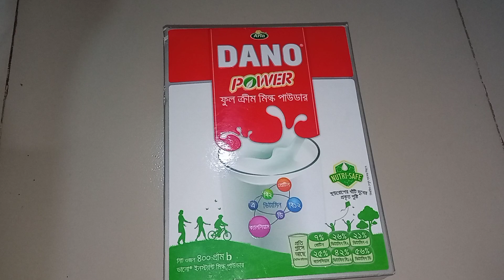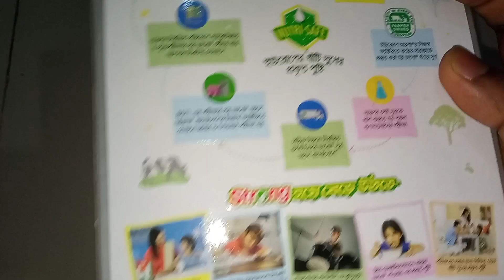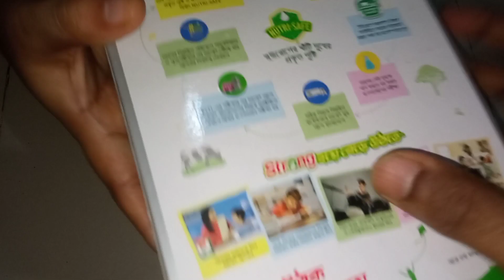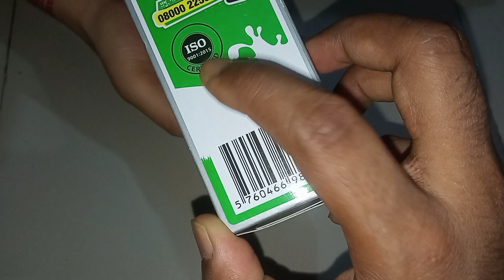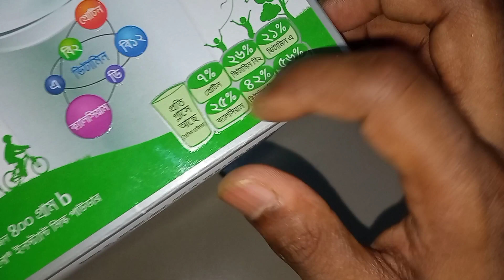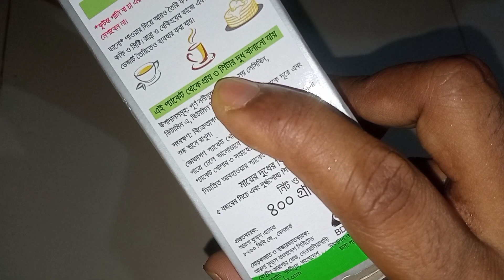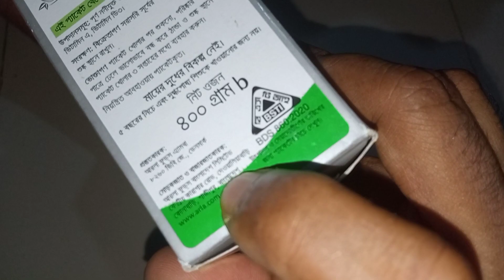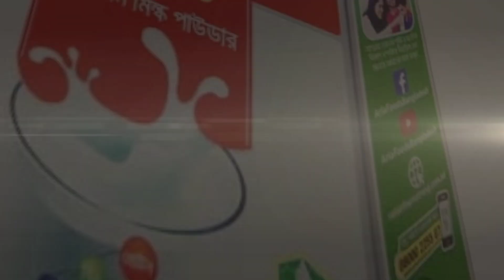Is MILK POWDER Safe to Drink? গুঁড়া দুধ .. full cream milk powder.. DANO review